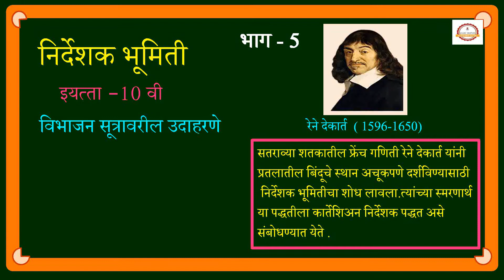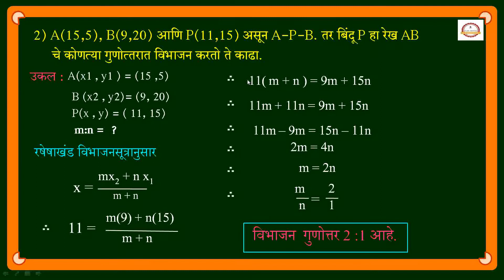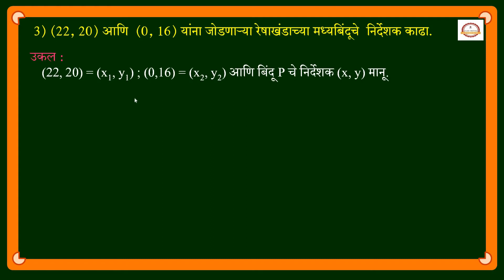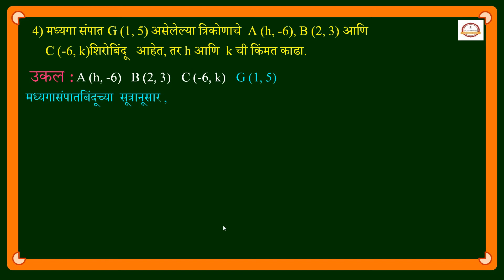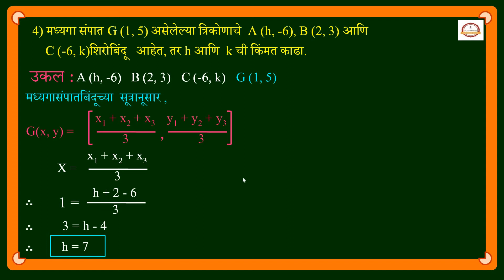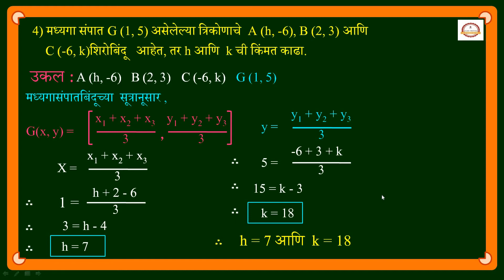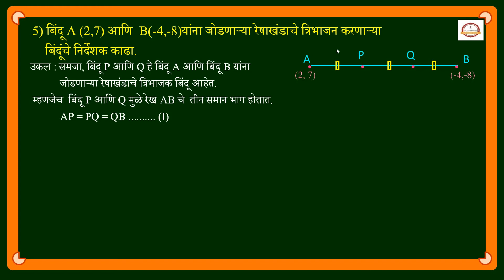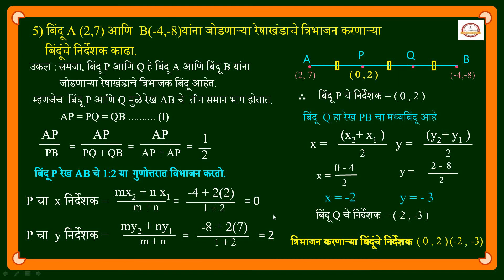• निर्देशक भूमिती :: भाग 5 :: (इयत्ता 10 वी ) : विभाजनसूत्रावरील उदाहरणे Co ordinate Geometry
Hi,I am Vijaykumar kilche now learn about coordinate Geometry  Class 10 Th.
(Examples on section formula , midpoint formula and centroid formula )
Click bell icon to get latest updates. Teacher :-Vijaykumar Dagduappa Kilche